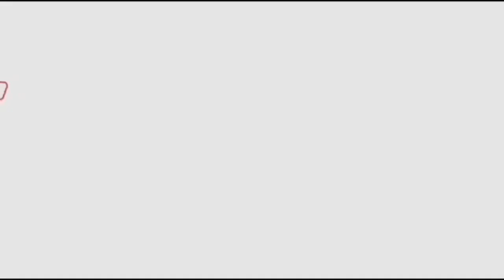తిరునాళ్లలో పవన్ కళ్యాణ్ పాటలకు ఊగిపోయిన కుర్రాళ్లు డాన్స్ పిల్లలు | Maha Sivaratri Tirunala | FFN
Watch#